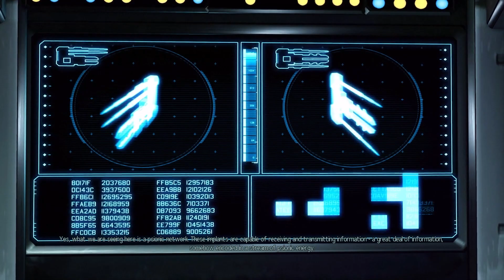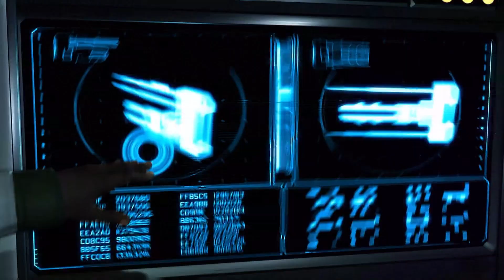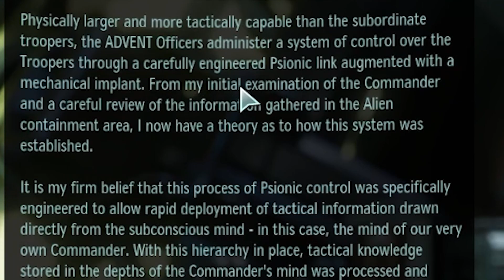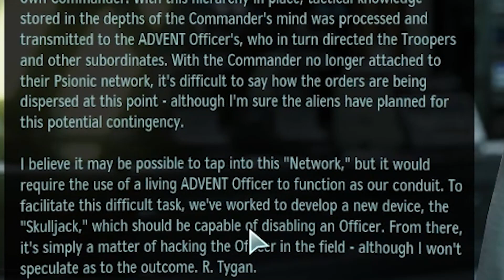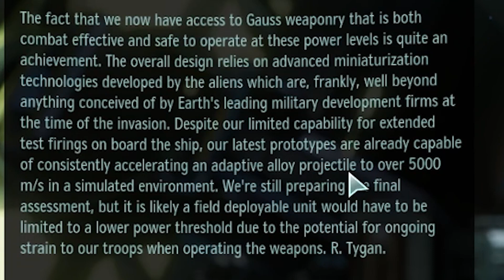Let's Play XCOM 2 War of the Chosen Commander Difficulty, Operation Frozen King (Part 9)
Hello everyone, I'm Peter Moxilin, Keeper Emeritus of the Archives! Join me as we return to XCOM 2: War of the Chosen and take on a new campaign on Commander difficulty. In the past I've always played XCOM games on Veteran difficulty (one below Commander), and gotten my butt kicked. Now that I've gone through all of the modern XCOM games though, I want to try leaning how to strategize better and play at a higher level.

Well the last tunnels mission actually went decently well, so let's do another!

1) It's absolutely possible I'll say something outright wrong. Whenever I say something as fact, please research it and find better sourcing than "some guy I follow on the internet."

2) If you're upset by something I said, or are just having a bad day, step away and cool off. The video/VOD will still be here later. I'm willing to hear out complaints and corrections, but it's a lot easier to agree with you and find a way forward if you have a well reasoned argument, rather than letting your emotions type for you.

3) If you see an inflammatory comment, think before engaging with it. If it's clearly just there to get a reaction, don't interact at all. If it's someone who ignored rule 2, then try to give them the benefit of the doubt and remind them to step away. If you still choose to engage, then all I can ask is that you keep it civil so that I don't have to ban anyone.

4) Make sure to stay hydrated and well rested. Dehydration and poor sleep can seriously effect your mood and how you think.